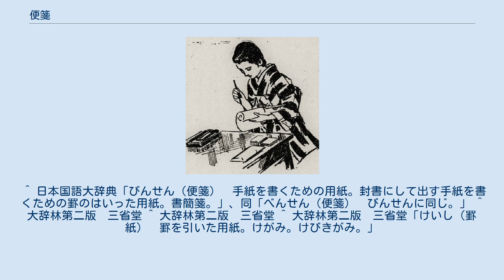便箋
便箋（びんせん）とは、手紙を書くために用いる紙。
書簡箋（しょかんせん）、用箋（ようせん）ともいう。
英語ではletter paper、writing paper、stationery、a writing padなどがこれに該当する。
 現在便箋として販売されているものは、B6タテ（182mm×128mm）～A4タテ（297mm×210mm）くらいの大きさの罫紙（けいし）が一般的である。
日本語はもともと縦書きの言語であるため縦書き用のものが多いが、横書き用もある。
通常は十枚～数十枚ほどが１セットとして売られている。
罫紙の一辺を接着剤で綴じて冊子状にしてあるものもあり、この場合は一枚ずつ剥ぎ取って使う。
 便箋を縦に半分に切ったサイズのものは一筆箋という。
一筆箋は縦書き用のものが大半である。
 巻紙で手紙を書く 文字で通信伝達する手段として、日本では古くは木簡が用いられた。
薄く細長く作った木の板に墨をつけた筆でもって縦書きで文字を記し、離れたところにいる人に届けさせたのである。
紙は4～5世紀ころには日本に入ってきていたと思われ、6～7世紀（少なくとも曇徴以前）には製紙技術が伝えられたと思われるが、紙は都の身分の高い人や仏教文化のための奢侈品であり、その後も長らく荷札としては耐久性のためもあってか木簡が通信手段として用いられている。
 平安時代には広く紙漉きが行われ楮紙や檀紙といった和紙が各地で生産されるようになり、平安貴族の間では今でいう手紙にあたる文（ふみ）のやりとりが盛んに行われるようになった。
以後、紙に墨をつけた筆でもって縦書きで文字を記した書簡通信が行われる。
用紙の形態としては、一枚の紙を利用した竪文、一枚の紙を折って使用する折紙、一枚の紙を長く継いで巻いて用いる巻紙などがある。
これらはいずれも正式には、文字を書いた紙を、何も書いていない白い紙である懸紙（かけがみ）で包んで送るものである。
ここに、便箋と封筒の原型をみることができる。
 便箋の特徴のひとつとなっている罫線であるが、原稿用紙同様、写経の際に用いる罫紙にその原型をみることができる。
 ^ 日本国語大辞典「びんせん（便箋）　手紙を書くための用紙。封書にして出す手紙を書くための罫のはいった用紙。書簡箋。」、同「べんせん（便箋）　びんせんに同じ。」 ^ 大辞林第二版　三省堂 ^ 大辞林第二版　三省堂 ^ 大辞林第二版　三省堂「けいし（罫紙）　罫を引いた用紙。けがみ。けびきがみ。」